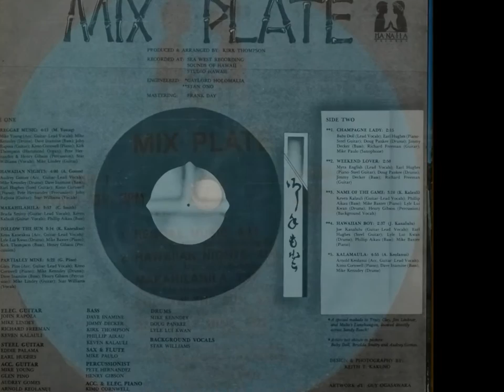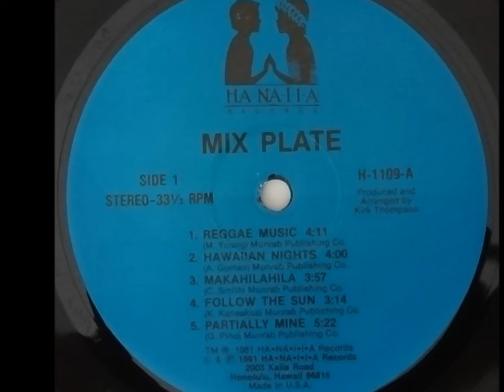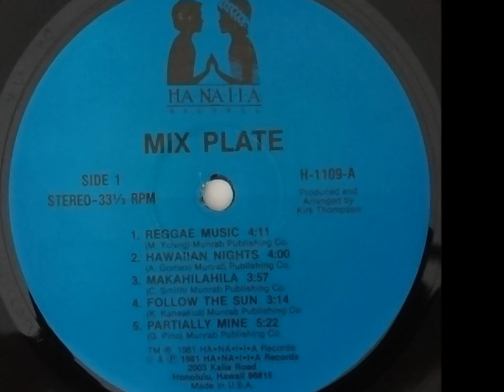Mix Plate / Hawaiian Nights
Mix Plate / MIX PLATE (1981)